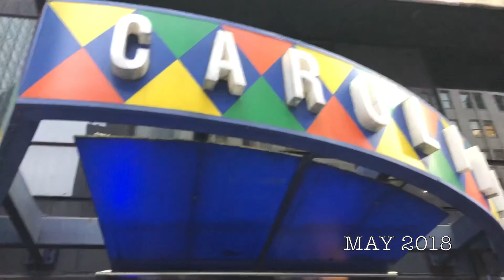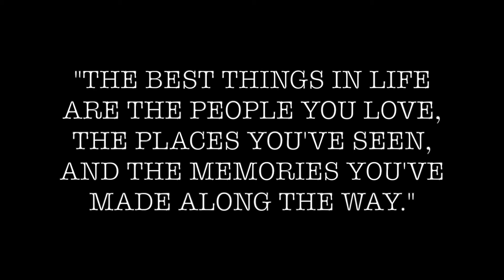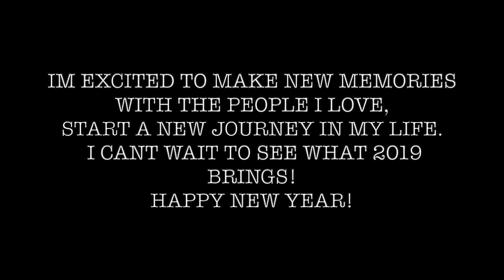BEST OF 2018 || CarinnaMarie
i thought i'd do this video as my last video of the year
just a little flashback to some of the memories that made it on camera
trust me there are a lot more of them 😉​
i love my family and i love having them there through the great times and rough times (there are a lot of those as well)
2018 has taught me to let go of the small stuff and look at the big picture. it has also taught me that time is precious and if you're not spending it doing something you enjoy or not spending it with the people you care for then it doesn't matter in the grand scheme of this thing called life
i cant wait to make many many more memories traveling or just doing small little things ☺️​
and i hope they make it on camera so i could make another one of these next year

🥂TO 2019!